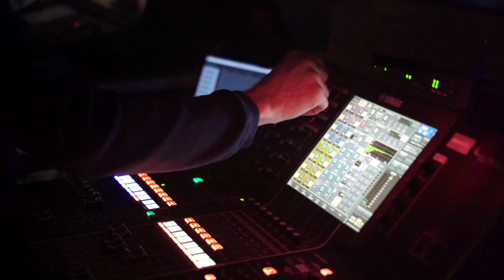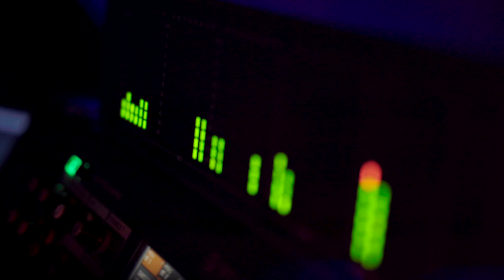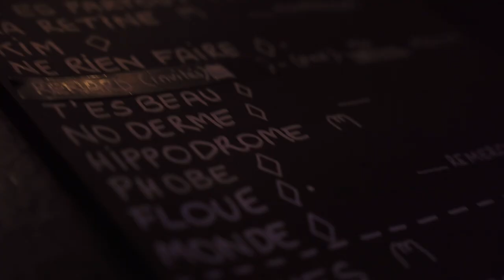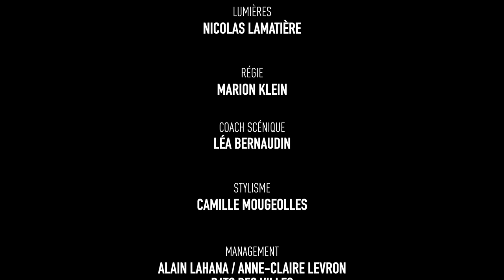PAULINE CROZE - LES ETOILES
Réalisation, prises de vue, montage Maël Faugère

Claviers  Manu Ralambo
Batterie  Arnaud Laprêt

Invités  Fils Cara et radiofran6

Ingénieur du son  Pierre-Emmanuel Meriaud
Lumières Nicolas Lamatière
Mise en scène Léa Bernaudin
Stylisme  Camille Mougeolles

Produit par Vilmamusica

Remerciements
Asterios spectacles